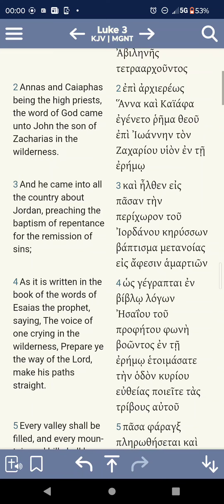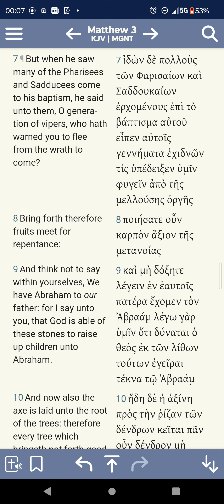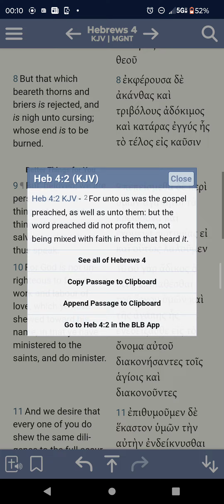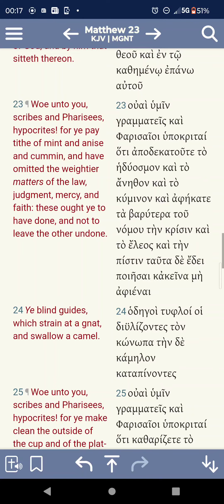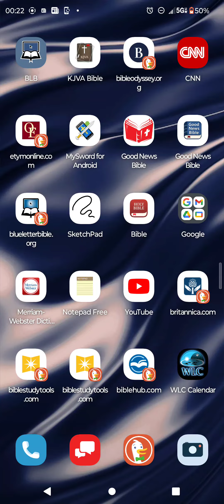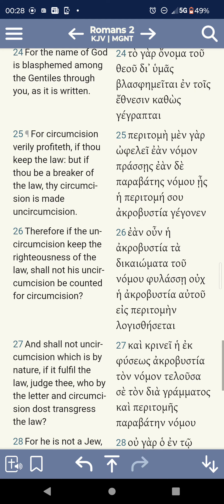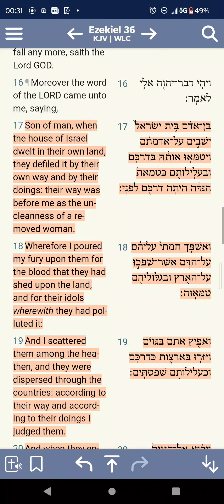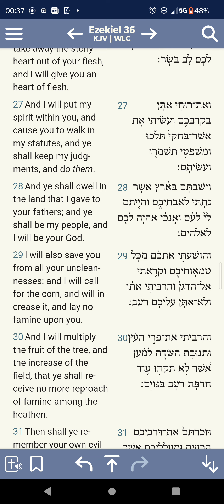FRUITS MEET FOR REPENTANCE❗📜📖🗣️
Acts 5:29-31 KJV — Then Peter and the other apostles answered and said, We ought to obey The Most High Power YAHAWAH rather than men. The Most High Power YAHAWAH of our fathers raised up YAHAWASHI, whom ye slew and hanged on a tree. Him hath The Most High exalted with his right hand to be a Prince and a Saviour, for to give repentance to Israel, and forgiveness of sins.